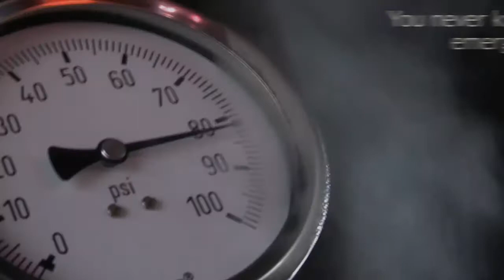What You Need to Know about Maintaining Saskatoon Residential Hot Water Tanks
Trusted Saskatoon Plumber - Perfection Plumbing & Drain Cleaning Ltd. - What You Need to Know about Maintaining Residential Hot Water Tanks - It’s important to take good care of your hot water tanks to avoid costly repairs. You can achieve this with relative ease thanks to these tips.

Transcript:
Avoid costly problems with hot water tanks
Stay proactive regarding maintenance
It helps to know what type of tank you have
Understand how to shut off your water as well
You never know when an emergency will occur
You also need to know some warning signs
They may indicate your tank is failing
You should then call a plumbing expert
A professional can diagnose the problem
The tank may need repairing or replacement
Get help from Perfection Plumbing

Saskatoon, SK.
S7K 2V9